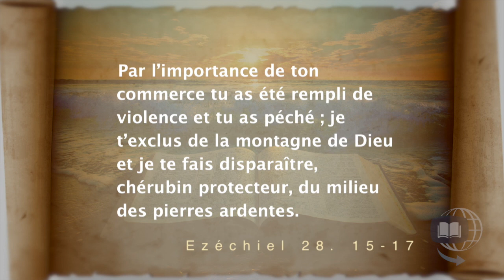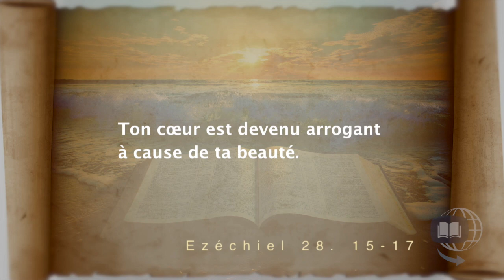Le péché dans le ciel? - Vos questions en bref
Cathy de Montréal nous demande: ''Comment le péché est apparu dans le ciel?''

Extrait tiré de l'émission : ''À la découverte du livre''

Pour regardez nos émissions :
V-Télé : Dimanche, à 7h
ICI Télévision : Samedi, à 8h